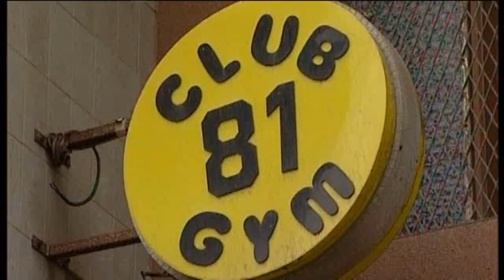"Me sentía prostituida. No recuerdo con cuántas personas me acosté"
Una víctima del caso kárate relata entre lágrimas su primer encuentro sexual con Torres Baena.

Ha pedido declarar con la voz distorsionada, con 11 años su vida cambió. Fue su primera relación sexual y la tuvo con Torres Bena. Ocurrió, dice, en la planta alta del gimnasio, fue sólo el primero, después no recuerda las veces que practicó sexo bajo las órdenes de Torres Baena.Con 13 años, ha declarado que fue la encargada de iniciar en el sexo a otrso menores. Después abandonó el gimnasio pero ya era parte de la presunta secta. Estaba sóla y aislada.